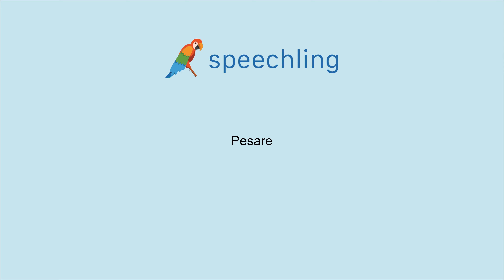イタリア語で"重さがある"の発音の仕方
男性コーチ
Pesare

女性コーチ
Pesare

重さがある

重さがある